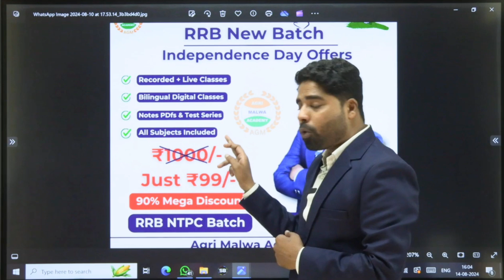RRB Course Announcement with Independent Day Offer💥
यह AGM का New Application है अब से सारे लाइव कोर्सेस इसी application पर संचालित होंगे,
Google Play Store से यह नया ऐप डाऊनलोड कर लो Aspirants 👍

Welcome to Agri Malwa Academy 🙏🏻